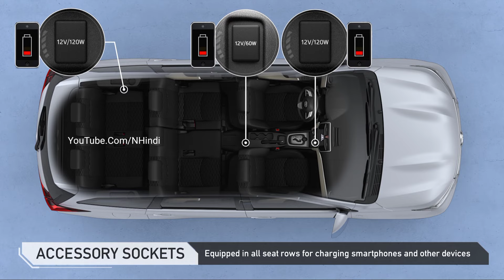TOYOTA LAUNCH हुई💥|| केवल ₹3.40 लाख में NEW RUSE 2024, ये सस्ती 6-Seater SUV कार, 37Km माईलेज.🔥🔥🔥